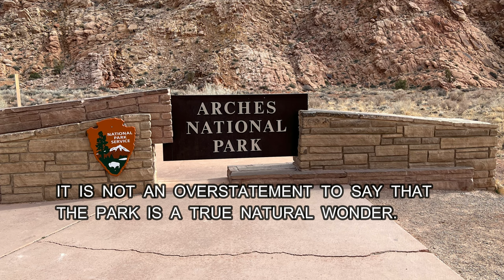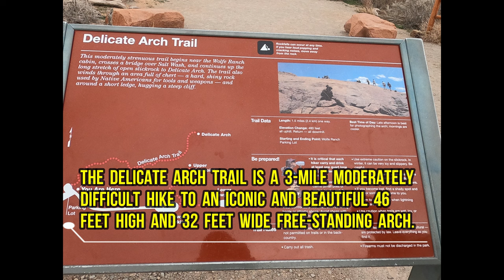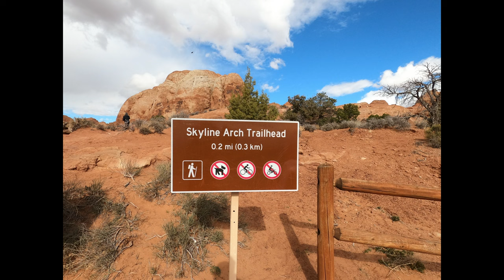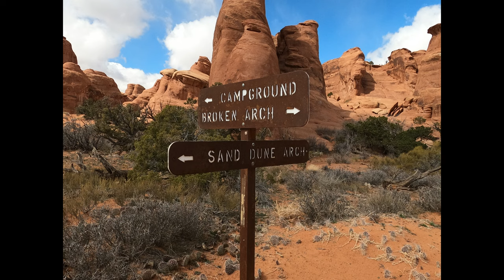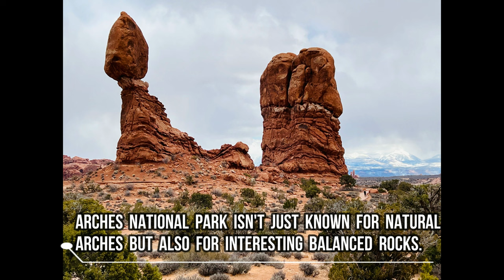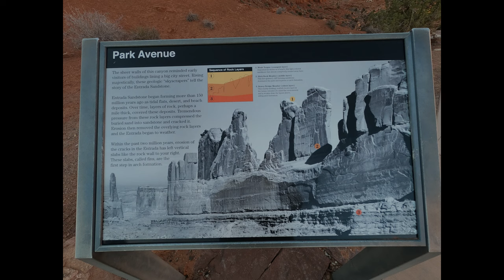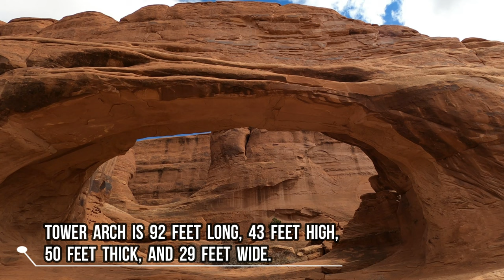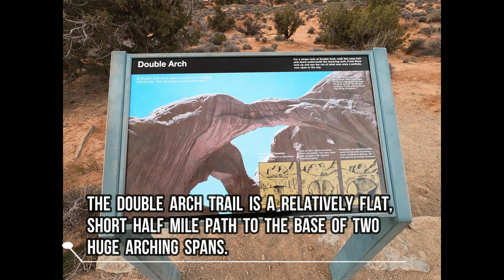Truck Camper Traveling - 4-3-2022